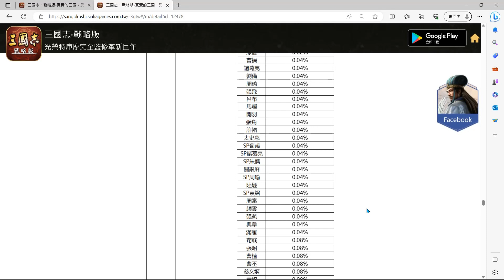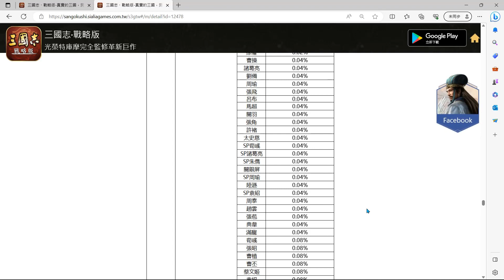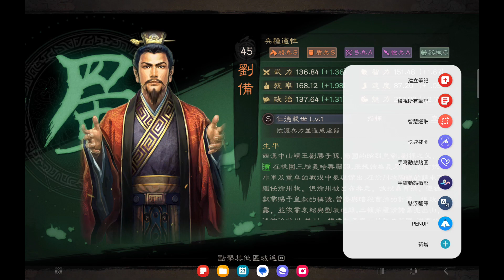三國志戰略版 抽卡機率公開?!用16萬金珠把這張新武將直接測出來了?!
// Resources //

製片：東東鼠* Luxlesy Design
Watch:
Watch:
Waesto - My Mind
Title: Highwave
Artist: Jay Someday
Genre: Dance & Electronic
Mood: Inspirational